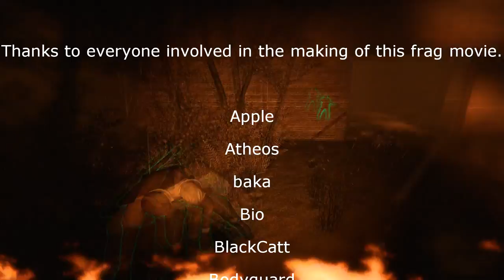Left 4 Dead 2 Frag Movie - by Kekkeri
This video should have come out already in january but problem was that I couldn't get Sony Vegas Pro plugin work properly.
Enjoy, more is coming.

Most of the footages is from pcws with businessmen.

Musics:
Fallen Army - GRV
Grendel - Void Malign
Hocico - Scars